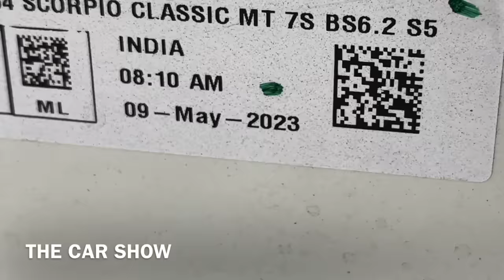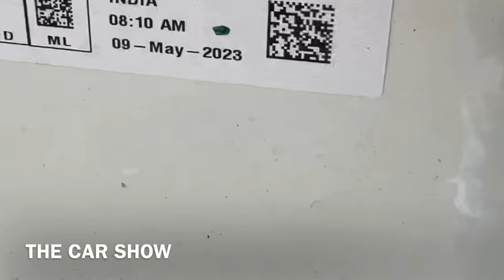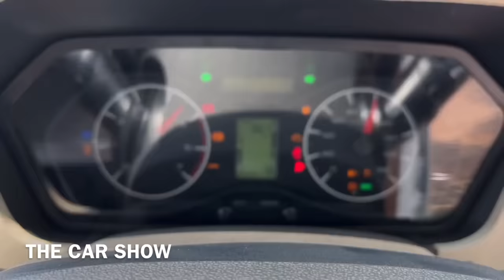New Mahindra Scorpio Classic S5 2023 🔥New Variant - Rs 13.99L ? Sits between S and S11 - Walkaround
New Mahindra Scorpio Classic S5 | White Colour | New Variant - Sits between Scorpio Classic S and Scorpio Classic S11 | Most Value for money Variant!

2023 Mahindra Scorpio Classic Variants:

Scorpio Classic S : Base Model
Scorpio Classic S5 :
Scorpio Classic S11 : Top model :